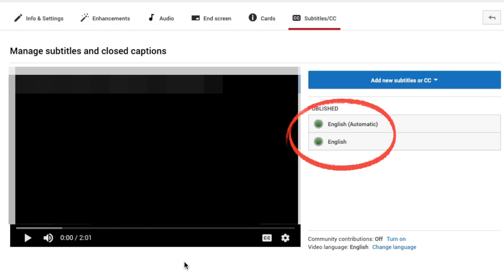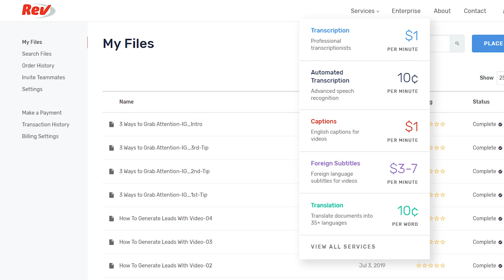Youtube captions vs custom captions - solving the subtitle debacle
Today viewers see a video before they hear it. So how does your audience know that your video is for them? With captions, and in this video I am going to show you the best way to add captions to your videos.